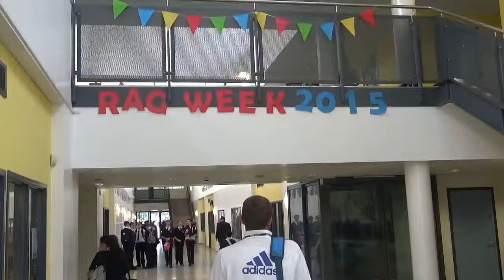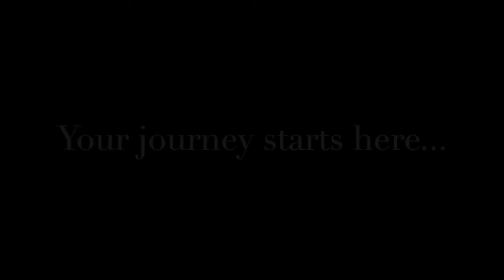Show casing Thomas Bennett- Paige Armstrong